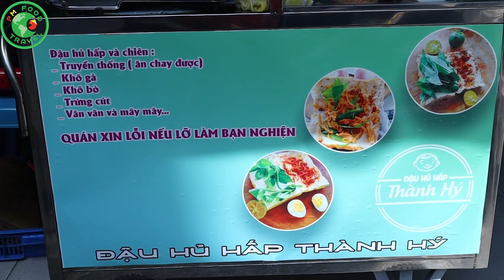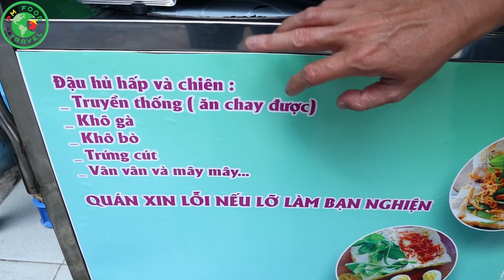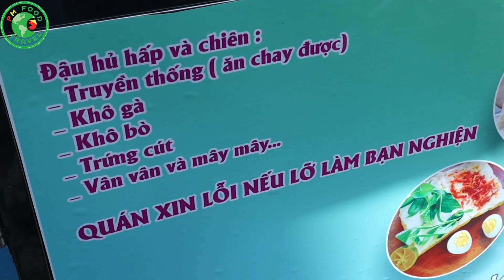Món Ăn Vặt Mới ĐẬU HŨ RAU RĂM KHÔ BÒ 9K Ở Quận 10 Đang Gây Sốt Giới Trẻ SÀI GÒN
Ăn cùng Phú Mèo sẽ dẫn cả nhà đi Ăn Vặt Q10 món Đậu Hũ Rau Răm Khô Bò nha ^_^. Không biết từ lúc nào món ăn vặt mới Đậu hủ rau răm khô bò 9k gây sốt giới trẻ Sài Gòn đến vậy, lúc đầu chỉ là phiên bản truyền thống đơn giản muối tiêu, ớt, chanh(tắc) đơn giản vậy mà ăn thôi, nay lại được nâng cấp thêm là có khô bò, khô gà, trứng cút ăn cùng thậm chí là đậu hủ được chiên giòn lên để ăn thơm béo hơn, mà hình như chỉ mới có ở Quận 10 là bán mình chưa phát hiện chỗ khác, hương vị bùi béo chua cay hoà lẫn làm món ăn tuy đơn giản nhưng rất bắt vị, ở phiên bản nâng cấp này mình ăn thấy hơi mặn do có muối tiêu + khô át đi mất vị đậu, mình vẫn thích truyền thống hơn, đậu ở đây có giá 6k truyền thống, 8-9k bản nâng cấp, đậu ở đây đặc và bùi hơn không có mùi xả như ở Thủ Đức. Mình thử rồi còn bạn thì sao cho P xin cảm nghĩ với nha.
👉Địa Chỉ: 178/5 Tân Phước, P. 6, Q. 10, Sài Gòn
👉Thời Gian: 10H00 - 17H00
👉Giá: (Có Ship NOW, Có Thể Ăn Chay Được)
- Đậu Hũ Truyền Thống: 6K/Miếng
- Đậu Hũ Khô Gà Trứng Cút: 8K/Miếng
- Đậu Hũ Thập Cẩm: 9K/Miếng